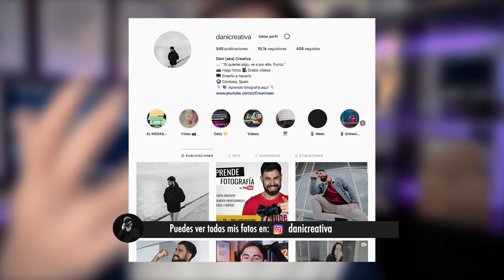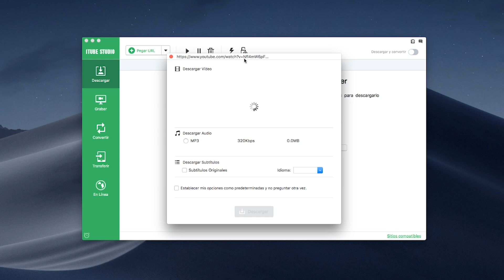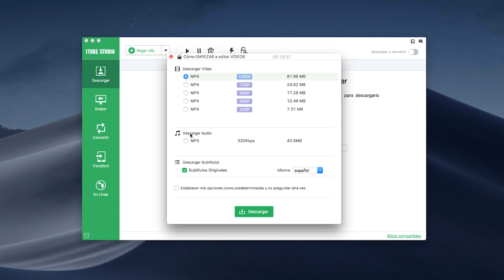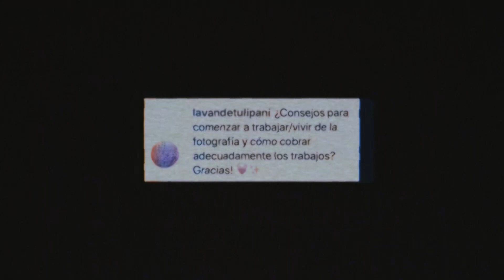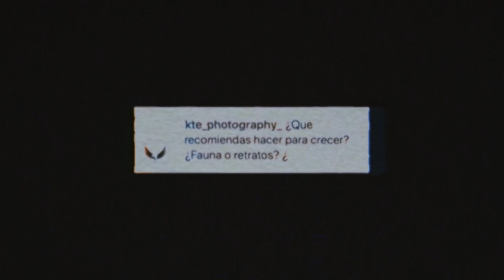😱 Mis primeras FOTOS | 💵 ¿Cuánto COBRAR por tus TRABAJOS?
📷 Aquí tienes más vídeos para APRENDER FOTOGRAFÍA y VÍDEO:

📚 Mis Cursos:

📷 ¿Qué equipo/material uso?

· Nikon D610
· Nikon D750
· Nikon 50mm 1.8G
· Nikon 24-70mm 2.8
· Sigma 24-70mm 2.8
· Samyang 14mm 2.8
· Sony a5000
· Zoom H1
· Rode VideoMicro
· Brazo soporte micro
· Tableta XP PEN DECO 02
· Tableta XP PEN ARTIST 12
· Tableta HUION 1060P
· Logitech BRIO
· Trípode K&F
· Trípode-Monopie Zecti
· Trípode para video Benro
· Mochila Lowepro 400aw
· Mochila Zecti
· Flash externo
· Reflector 5 en 1
· Disparador remoto
· Correa QuckStrap

📷 Cámaras que recomiendo para EMPEZAR:

· Nikon 50mm
· Nikon 35 mm
· Nikon D3300
· Nikon D3400
· Nikon D5600
· Canon 600D
· Canon 750D
· Sony a5000